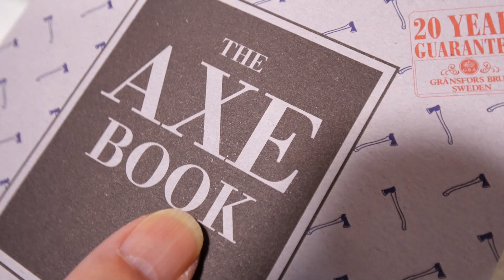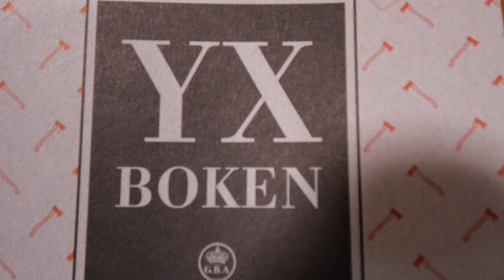グレンスフォシュ ブルークス Ｇｒａｎｓｆｏｒｓ Ｂｒｕｋ 斧 アクス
グレンスフォシュ　ブルークス　Ｇｒａｎｓｆｏｒｓ　Ｂｒｕｋは
スウェーデンのメーカーです。良質なスウェーデン鋼を使用したアクスを造っています。